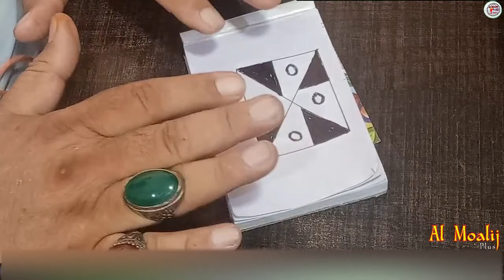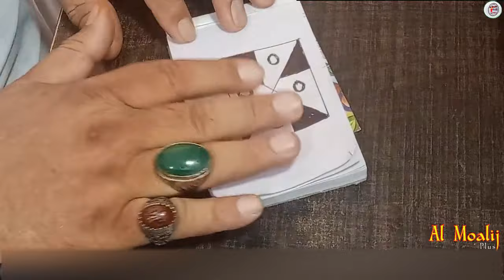Shah Pari Hazri Ka Mujarab Amal - Sirf Aamleen Keliye - Soorah e Tariq Ka Aazmuda Amal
●▬▬▬▬▬▬▬▬▬▬▬ஜ۩۞۩ஜ▬▬▬▬▬▬▬▬▬▬▬●

       ●▬▬▬▬▬▬▬▬▬▬▬ஜ۩۞۩ஜ▬▬▬▬▬▬▬▬▬▬▬●

       ●▬▬▬▬▬▬▬▬▬▬▬ஜ۩۞۩ஜ▬▬▬▬▬▬▬▬▬▬▬●

informative videos♥